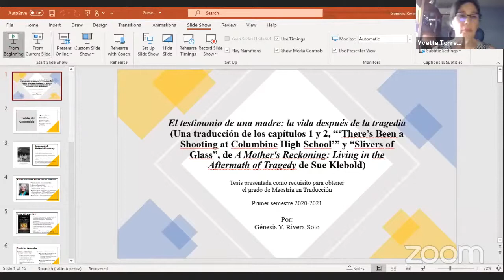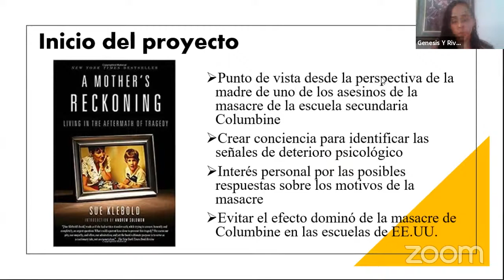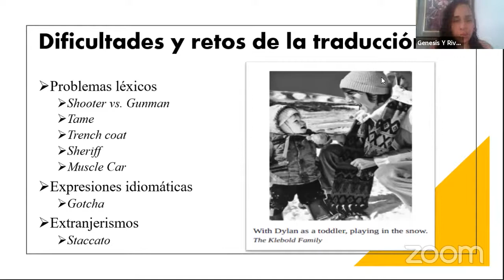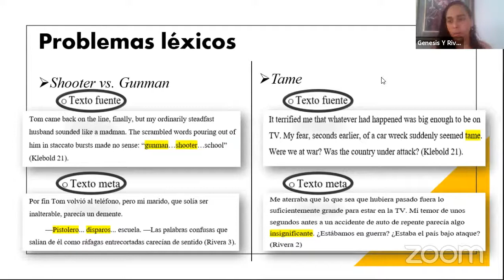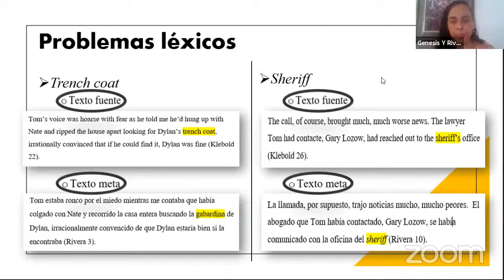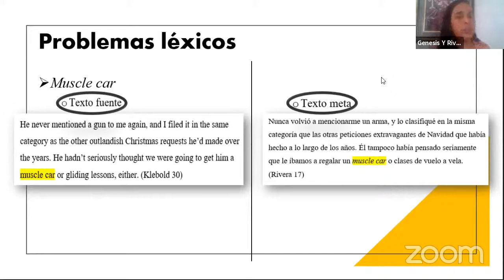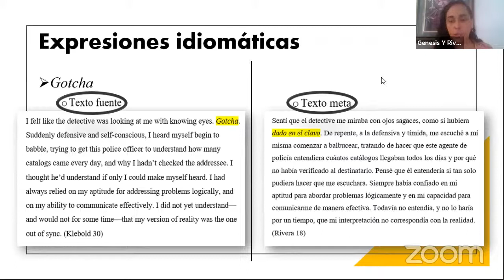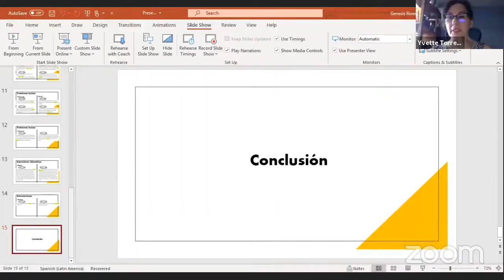Defensa de tesis de Génesis Y. Rivera Soto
Génesis Y. Rivera Soto defenderá su tesis titulada

"El testimonio de una madre: la vida después de la tragedia",

una traducción de inglés a español de los capítulos 1 y 2, 'There's Been a Shooting at Columbine High School' y 'Slivers of Glass'" incluidos en "A Mother's Reckoning: Living in the Afiermath of Tragedy" de Sue Klebold.

El tribunal de tesis estará compuesto por la doctora Aurora Lauzardo Ugarte, el doctor Alejandro Álvarez Nieves y la profesora Yvette Torres Rivera, consejera de tesis.

Invitamos a toda la comunidad a participar de esta actividad.